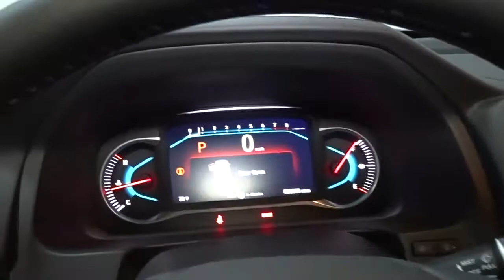2021 Honda Passport Hillside, Newark, Union, Elizabeth, Springfield, NJ 216909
2021 Honda Passport available in Hillside, New Jersey at Route 22 Honda. Servicing the Newark, Union, Elizabeth, Springfield, NJ area.

The Smart Way To Buy! Are you tired of hidden fees and bogus rates ruining your search process? Now there's a way to avoid all of the nonsense. Introducing the smart way to buy from Route 22 Auto's. The advantages of the smart way to buy are endless. There is no pressure throughout your search. You can finally feel at ease when purchasing a car. Since there are no hidden fees, there are no surprises or gimmicks revealed when you finally make a decision. Route 22 Autos salespeople are direct and value your time, so there is no back and forth or confusion. They know it's necessary for you to feel comfortable during the buying process and want to be trusted. The smart way to buy is smart for a reason. The team at Route 22 Auto's does Internet research every day to discover the right price for you. They make sure to look at competitors' pricing and numbers from industry experts so you can feel confident that you're getting the best offer possible. The main factors that contribute to your final cost are market value, product availability, days' supply in the market and the product age, color and equipment. It's easy to feel secure with the smart way to buy. Want more room? Want more style? This Honda Passport EX-L is the vehicle for you. When the Honda Passport EX-L was created, it was automatically enhanced by having the performance ability of all wheel drive. Not only will you notice improved steering and superior acceleration, but you can also rest easy knowing that your vehicle comes standard with increased stability and safety. This is the one. Just what you've been looking for. The Honda Passport EX-L will provide you with everything you have always wanted in a car -- Quality, Reliability, and Character.
Fixed Antenna,Radio w/Seek-Scan, Clock, Steering Wheel Controls and Voice Activation,2 LCD Monitors In The Front,Radio: 215-Watt Audio System w/7 Speakers -inc: subwoofer, 8 display audio w/high-resolution electrostatic touch-screen and customizable feature settings, Bluetooth HandsFreeLink, Bluetooth streaming audio, MP3/auxiliary input jack in center console, Radio Data System (RDS), Speed-Sensitive Volume Compensation (SVC), (3) 2.5-amp USB charging ports, 12-volt power outlets in front console, center console and cargo area, HondaLink, Apple CarPlay integration, Android Auto integration, CabinControl remote compatibility, SMS text message function, SiriusXM, HD Radio and 2.5-amp USB smartphone/audio interface port in front console SiriusXM services require a subscription after any trial period.,Body-Colored Front Bumper w/Black Rub Strip/Fascia Accent,Fixed Rear Window w/Fixed Interval Wiper and Defroster,Front Fog Lamps,Clearcoat Paint,Black Side Windows Trim and Black Front Windshield Trim,Compact Spare Tire Mounted Inside Under Cargo,Tailgate/Rear Door Lock Included w/Power Door Locks,Power Liftgate Rear Cargo Access,Black Bodyside Cladding and Black Wheel Well Trim,Express Open/Close Sliding And Tilting Glass 1st Row Sunroof w/Sunshade,Lip Spoiler,Black Power w/Tilt Down Heated Side Mirrors w/Manual Folding and Turn Signal Indicator,Auto On/Off Aero-Composite Led Low Beam Daytime Running Auto High-Beam Headlamps w/Delay-Off,Steel Spare Wheel,Galvanized Steel/Aluminum Panels,LED Brakelights,Black Grille,Body-Colored Rear Bumper w/Black Rub Strip/Fascia Accent,Deep Tinted Glass,Wheels: 20 Split-Spoke Pewter Gray Alloy,Body-Colored Door Handles,Variable Intermittent Wipers,Tires: 245/50R20 102H AS,Fade-To-Off Interior Lighting,Cargo Space Lights,Outside Temp Gauge,Passenger Seat,Leather/Metal-Look Steering Wheel,Perimeter Alarm,Driver Foot Rest,Day-Night Auto-Dimming Rearview Mirror,Air Filtration,Rear HVAC w/Separate Controls,Systems Monitor,2 Seatback Storage Pockets,Cargo Area Concealed Storage,Distance Pacing w/Traffic Stop-Go,Gauges -inc: Speedometer, Odometer, Engine Coolant Temp, Tachometer, Trip Odometer and Trip Computer,Interior Trim -inc: Metal-Look Instrument Panel Insert, Metal-Look Door Panel Insert, Metal-Look Console Insert and Chrome/Metal-Look Interior Accents,Carpet Floor Trim,Power Rear Windows, Fixed 3rd Row Windows and w/Manual Sun Blinds,Heated Front Bucket Seats -inc: 10-way power driver's seat adjustment including power lumbar support w/2-position memory for seat, 4-way power front passenger's seat adjustment and head restraints at all seating positions,HomeLink Garage Door Transmitter,Door Mirrors,Cruise Control w/Steering Wheel Controls,Illuminated Locking Glove Box,Instrument Panel Bin, Interior Concealed Storage, Driver / Passenger And Rear Door Bins